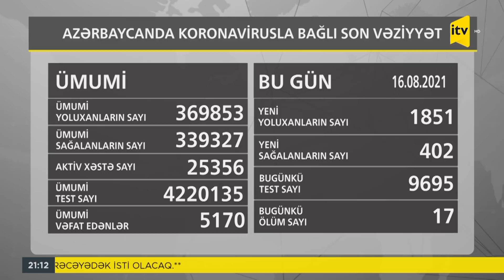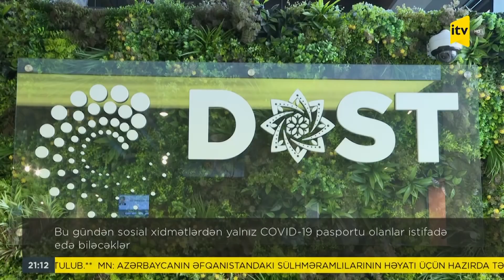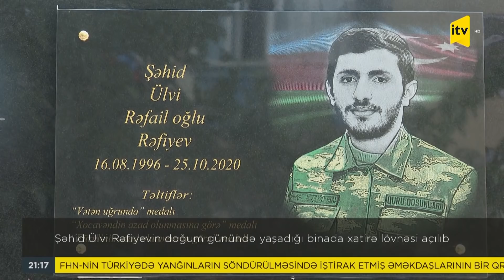İTV Xəbər - 16.08.2021 (21:00)